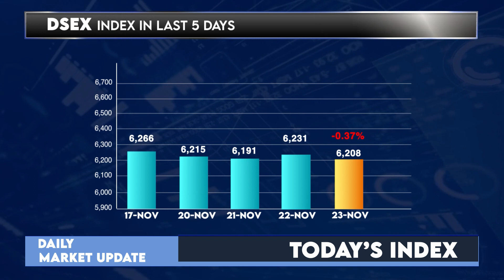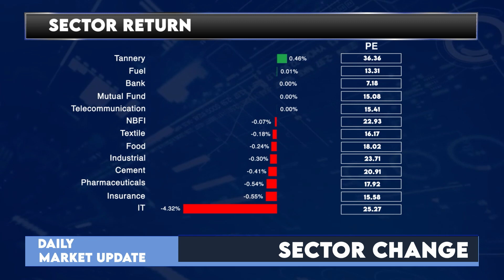Dhaka Stock Exchange Today - 23 November 2022 | English | Daily Share Market News | LR Global